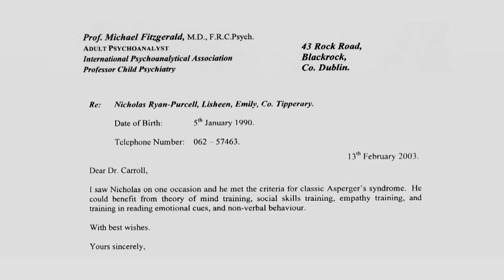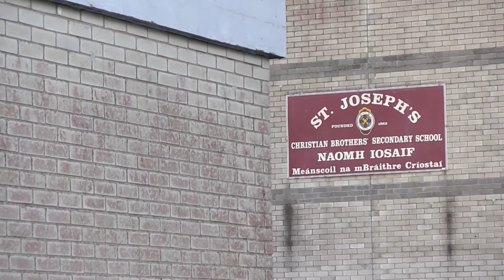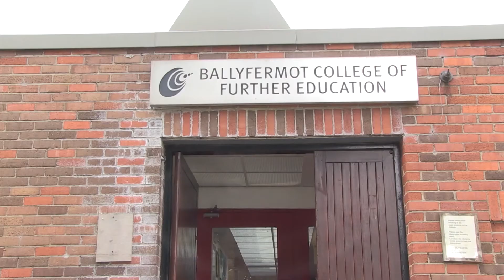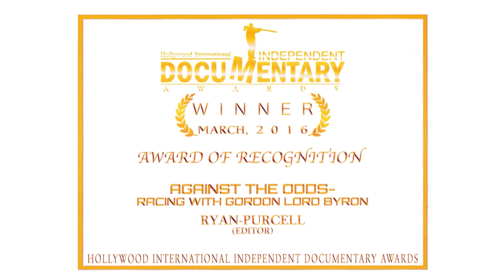This Is Nicholas - Living With Autism - a summary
- documentary screened in 30 cinemas

This Is Nicholas - Living With Autism documentary chronicles a mother's determination to see her son with Autism overcome challenges, along with support from family, community and teachers